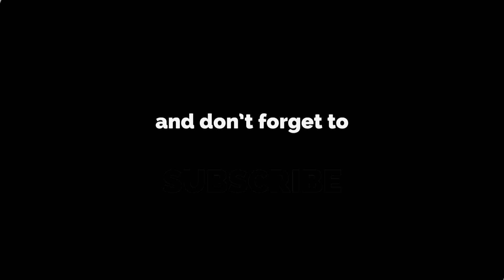When Is Eid?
“When Is Eid?”, Shaykh M. Asrar-ul-Haq Owaisi, senior lecturer at Al-Jamia Suffa-Tul-Islam Grand Mosque Bradford and Head Imam at Bilal Mosque Leeds.

Part of the Ramadan Bitesize Series 2017 from Bradford Grand Mosque.

Note: This bitesize video, “When Is Eid?”, makes a reference to The British Muslim Forum (BMF); an independent, national representative umbrella body of Mosques, Muslim institutions and community organisations in the UK belonging to the Ahl al-Sunnah wal-Jama‘ah.